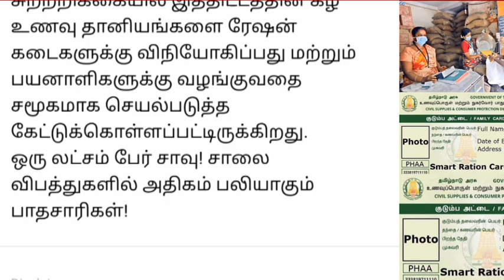மத்திய அரசின் புத்தாண்டு பரிசு 5 கிலோ உணவு தானியம் இலவசம்.. | Ration card latest news tamil..